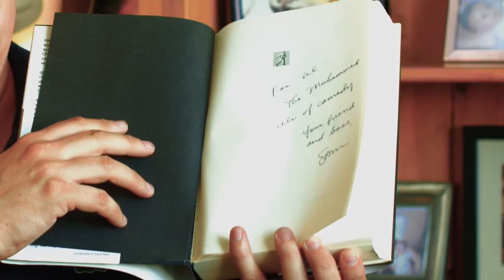All-Star Sports Highlights from Sam Simon's Collection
According to Simpsons executive producer Al Jean and writer Jon Vitti, little made Sam Simon happier than a boxing match, baseball game – or just winning the football pool. All property will be offered without reserve in Sotheby's 22 October auction The Creative Genius of Sam Simon: A Lifetime of Memorabilia.